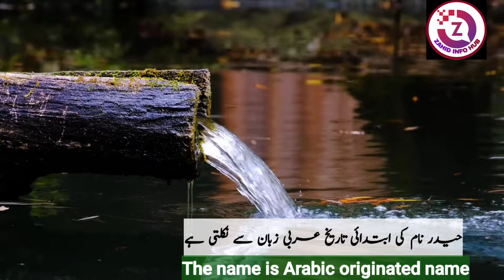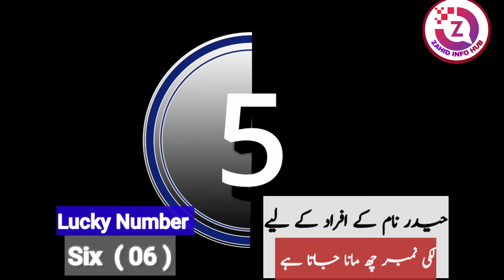Haider Name Meaning In Urdu || Haider Naam Ka Matlab || حیدر نام کا مطلب || Top Islamic Name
Assalamualaikum :
Viewers, in this video you will see complete information about Haider ( حیدر ) Islamic Boy Name. Haider name meaning in Urdu and Hindi language. Haider naam ka matlab kya hota hai. Gender of Haider name, Religion of Haider name, Origin of Haider name. How are boys named Haider ?
Haider name Lucky Number, Lucky Day, Lucky Stone and Lucky Colors for Haider name, all this information is included in this video. Also, if you have any other question about the name Haider in your mind, then you can definitely ask in the comment section.